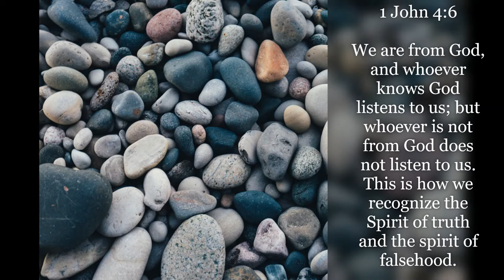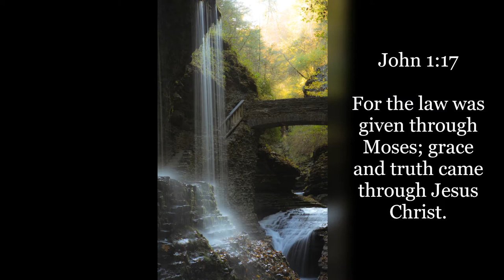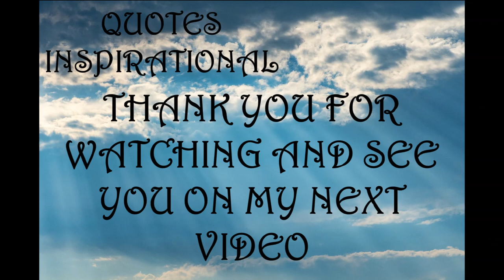Inspirational Quotes - Truth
If you like Inspirational Quotes Truth video, please do not forget to hit the subscribe button and the bell icon to notify you, we are uploading new inspirational quotes every day.